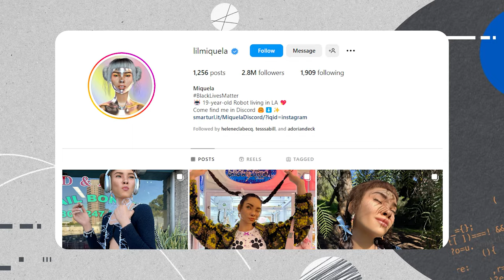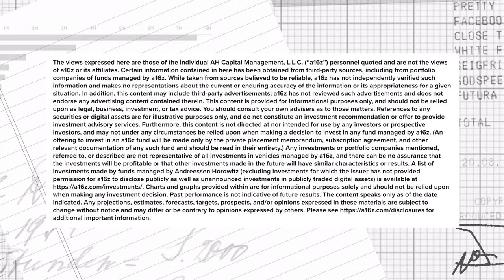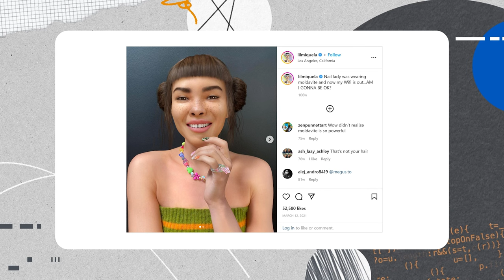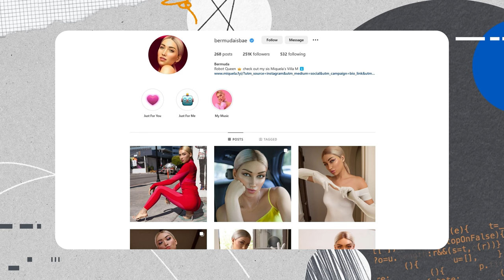Digital Humans and the Story Behind Lil Miquela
You’ve probably heard of Lil Miquela. The 19 year-old Brazilian-American inﬂuencer has millions of followers and has partnered with the likes of Samsung and Prada. But despite capturing the hearts of many, she’s not real.

But you probably haven’t heard her origin story. In this episode we take a trip back to 2016, to a world that looked much different to today, together with two of Miquela’s creators – Trevor McFedries and Isaac Bratzel – cofounder and Chief Design and Innovation Officer of Brud at the time.

We learn what inspired the experiment and what early signs indicated that Miquela was not just a novel idea. In a world where spinning up an influencer, we learn what it took to capture mindshare, the pushback they’ve received, what a “scalable influencer” means, and what they think is to come.

Topics Covered:
00:00 - Introduction
02:11 - The key insight
04:09 - A new breed of influencers
06:45 - Miquela’s aesthetic
10:11 - Early signs of success
13:47 - Narrative and fan engagement
17:36 - The technology
1:13 - Expanding past Miquela
23:52 - Traction and generative AI
27:22 - A new reality
33:39 - Early pushback
36:40 - Misunderstanding reality
38:16 - Fear of new technologies
39:40 - New technological unlocks
43:17 - Scalable influencers